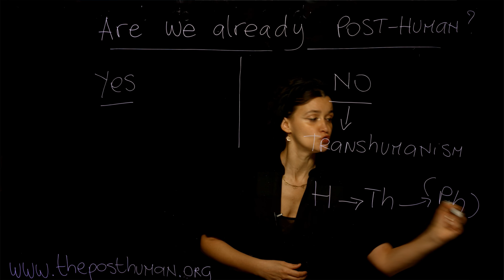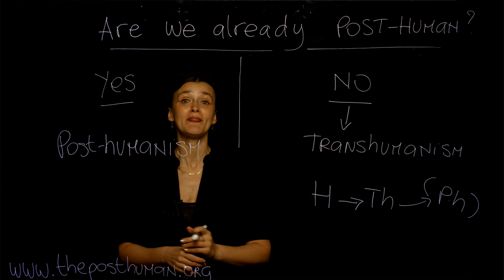Are We Already POSTHUMAN? - Dr. Ferrando (NYU), Course "The Posthuman", Concept 1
This video is part of the mini-course "The Posthuman". Concept #1.

Text: "Are we already posthuman? The answer is: yes and no, depending on the philosophical movements we are thinking of. According to Transhumanism, we are not posthuman yet. “We” were humans, some of us are transhuman in merging more and more with technology, in seeing the human as an open notion, and some, in the close future, may become posthuman – for instance with the example of mind uploading, in which we have the speculative technology of downloading human consciousness in a machine. That hybrid, that co-emergence of human consciousness and machinic elements cannot be considered human anymore because humans do have biological bodies, but it's also related to the human, for instance from the aspect of consciousness. Another example: Posthumanities – humans migrating to Mars and not merging, nor procreating anymore with humans living on planet Earth eventually, generation after generations, those humans who migrated on Mars may develop into a different species, which is connected to the human species but is not human anymore. So going back to to the question “are we already posthuman?”, the answer is: No, according to Transhumanism we were human, we are now transhuman, and some of us in a close future may become posthuman. The answer is: Yes, according to Posthumanism, we can already be posthuman in the way we address existence, so the posthuman here is seen as a philosophy of existence, the way we live according to the deconstruction of the notion of the human seen as as an open frame, as existing not anymore enclosed by a cultural, biological, historical notion that is the human. According to Posthumanism you can be posthuman now in the way you live, in the way you exist, in the way you relate to yourself in relation to others through the deconstruction of the human approached as a post / humanism, as a post / anthropocentrism and as a post / dualism." (Ferrando 2017)